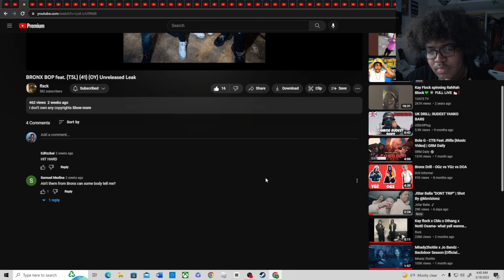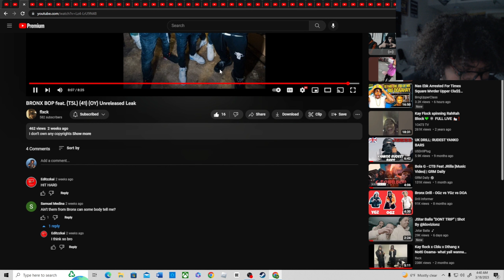BRONX BOP feat. (T5L) (41) (OY) Unreleased Leak(Reaction)